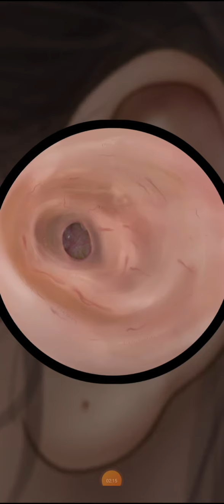Oddly Satisfying Massive Earwax Removal | Ear Cleaning Animation | Asmr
Hello! I made an ASMR animation video on a topic that may be a little unfamiliar.
Conjunctival stones are stones that form on the conjunvtiva of the eyes.

If you like our video please Kindly